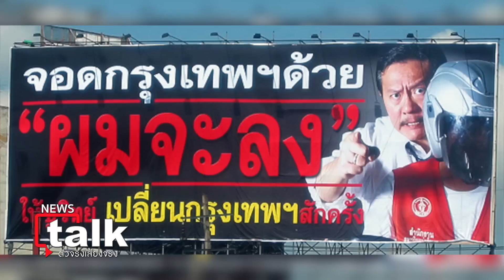วิเคราะห์ศึกเลือกตั้ง ผู้ว่าฯกทม. สไตล์ ลีน่าโพล : Newstalk​ ตัวจริงเสียงจริง ตอนที่1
ลีน่าจัง ลีน่า จังจรรจา

id=com.sondhitalk.asia.android&fbclid=IwAR0_8wTAnDmJz31oRwo7tA6q9rzVpQjuwAFhg0uzmTG-4c2c2KBFKwt-HK4